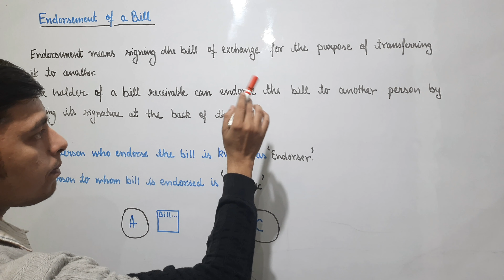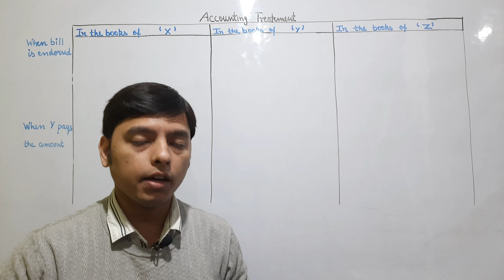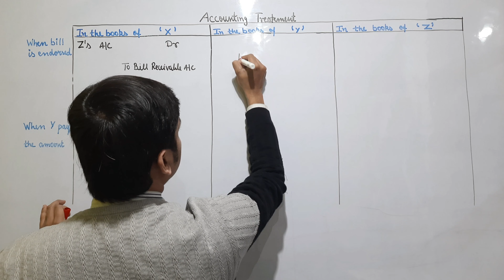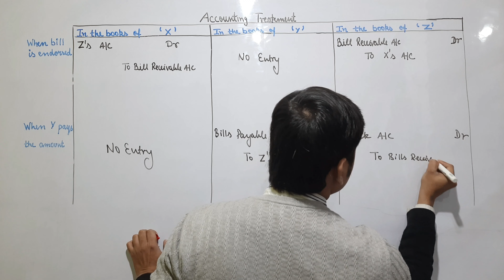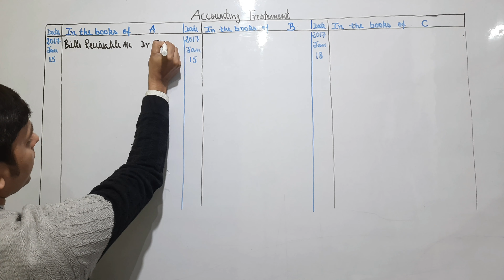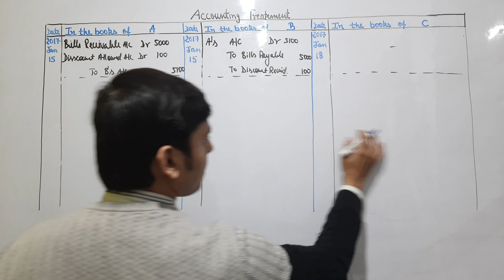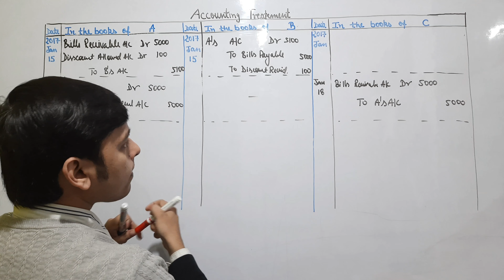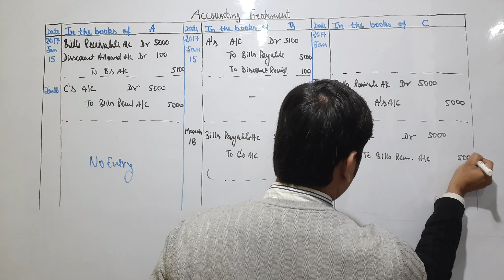Endorsement Of Bill of Exchange | Endorsement Of Bill Practical Problems | Endorsement Of Bill Entry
Other Links